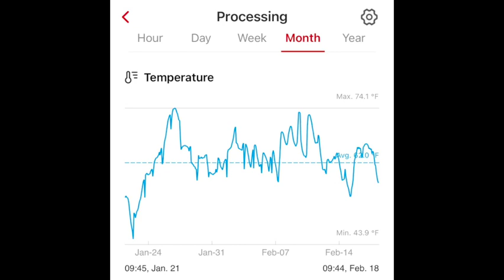Bug Fueled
An unexpected and welcome aspect to this operation is the heat that's generated from the bioconversion process when the larvae are continuously fed. So far this winter, I ran a ceramic space heater one time, and that was due to low incoming food volumes along with lows in the single digit temps for a stretch of a week.